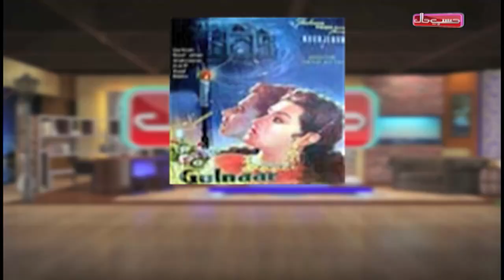Azizi Shares Interesting Facts About Ahad Raza Mir And His Family | Hasb e Haal